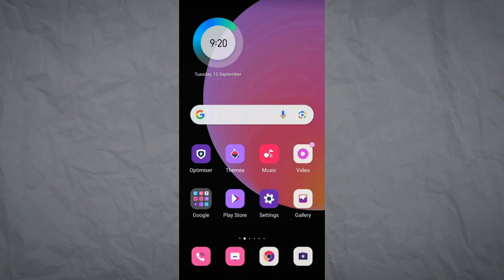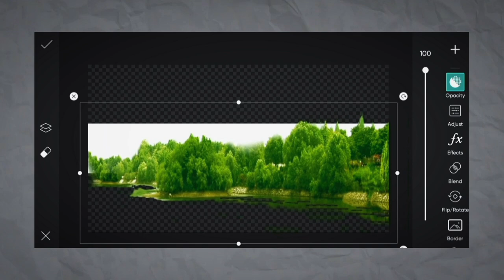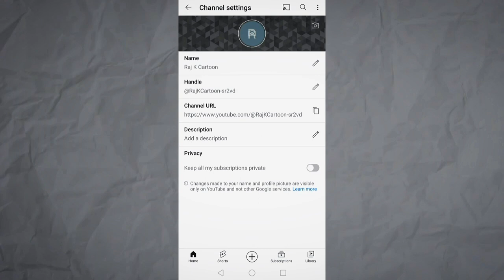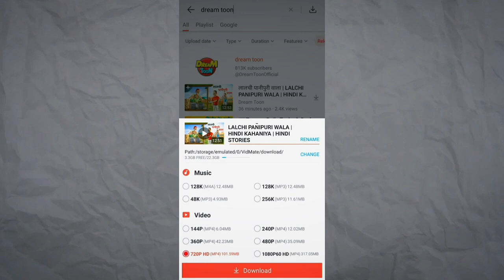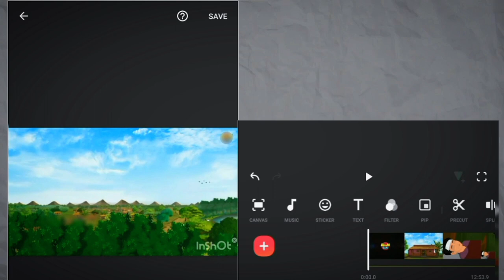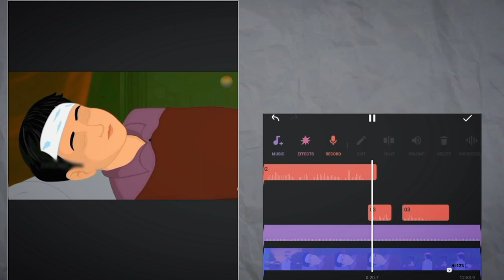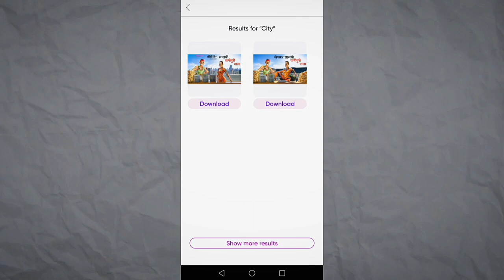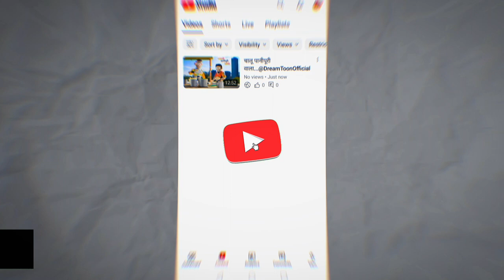ऐसे बनाओ कार्टून विडिओ/चैनल🤑, Copyright का झंझट खत्म। Thumbnail भी खुद का। Pro level Edit...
निवेदन है वीडियो पूरी देखना अगर नहीं देखी तो पहले वो देखो फिर बाद में...
Popular Cartoon channel names-
1- Dream planet Tv
2- Dream Stories Tv
3- Dream Stories Tv Adventure
4- Dream Toon
5- Dream Toon Comedy
6- wonder of Stories
7- Adhbut kahaniyan Tv
8- sas bahu story tv
9- Anokhi sas bahu kahaniyan
10- dodo Tv horror hindi

                                   धन्यावाद🙏